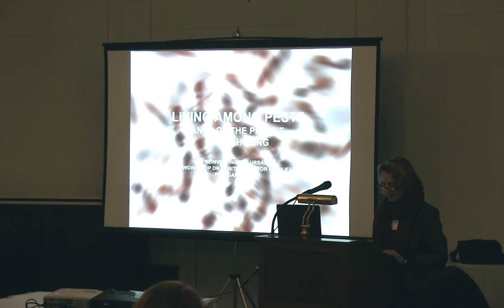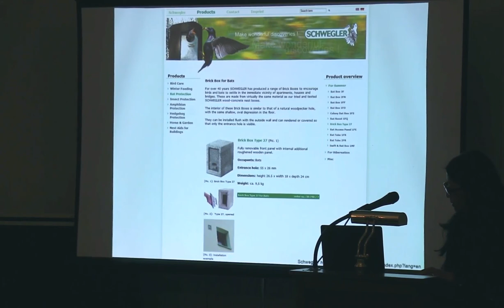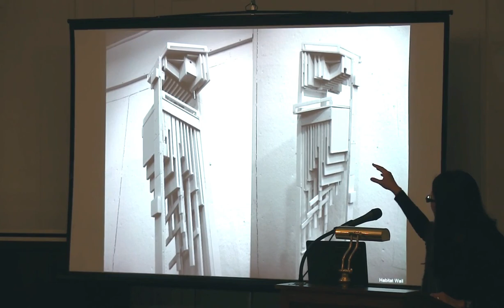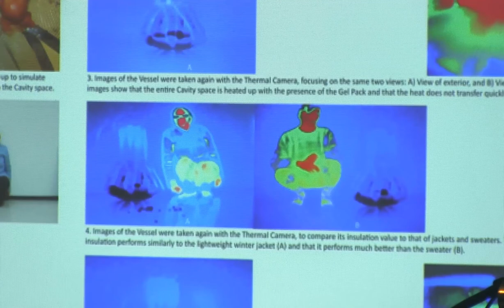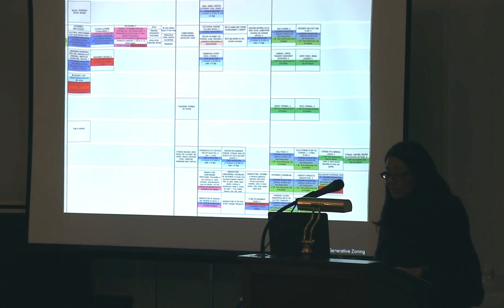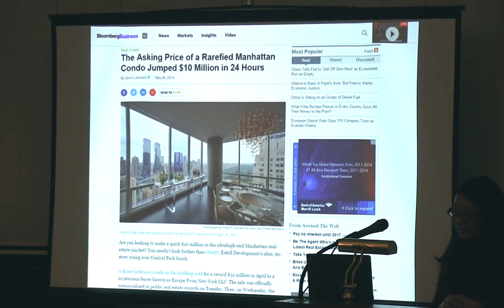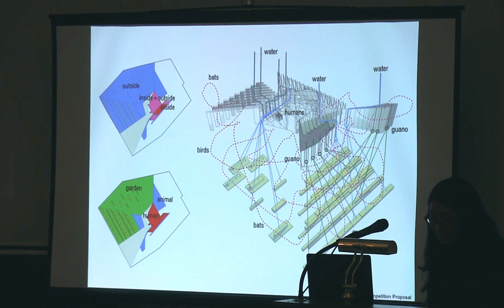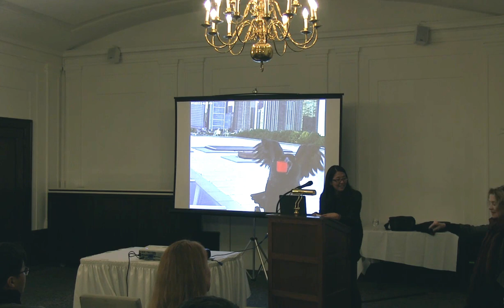Joyce Hwang (Opening Kenynote) "Living among pests"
Opening Keynote

Joyce Hwang, Associate Professor, SUNY Buffalo -

Presentation Title: "Living among pests"

We see conflicted attitudes toward our relationship with urban 'nature'.  What happens, for instance, when urban wildlife encroaches on more densely populated areas of cities? What happens when they develop habitats outside officially zoned territories, and in residential or commercial neighborhoods? Ants of the Prairie sees these challenges and 'conflicts' not
as limitations, but as instigators for creative practice. In our work, we are developing a series of projects that incorporate considerations for wildlife in our constructed environments. The talk will focus on recently completed works including several habitat projects: Bat Tower, Bat Cloud, and Habitat Wall, as well as No Crash Zone, a window renovation design to prevent
bird-window collisions